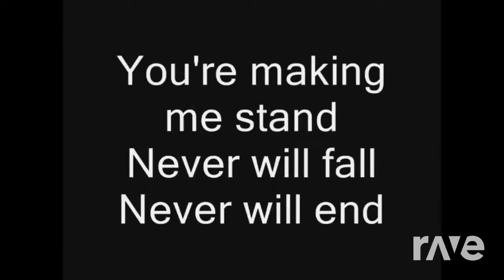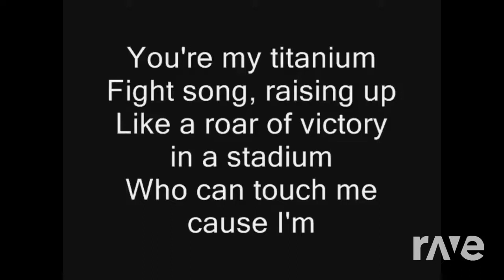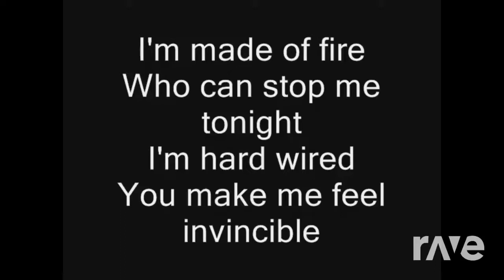Feel Comatose - Skillet & Skillet | RaveDj